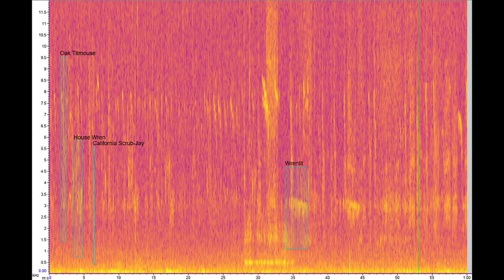s2lam045_190617 - Annotated Recording